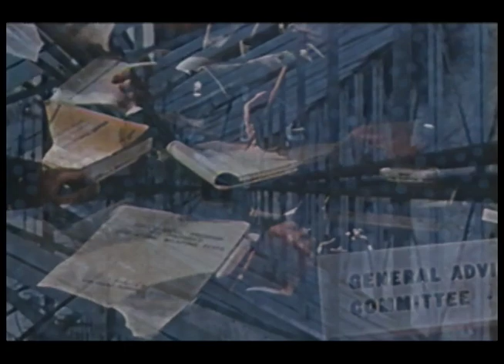Eamon Fogarty - Buster Jangle (Official Video)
From the album BLUE VALUES by EAMON FOGARTY, recorded and mixed by CHRIS SCHLARB (PSYCHIC TEMPLE).